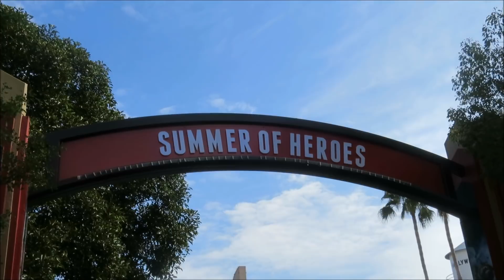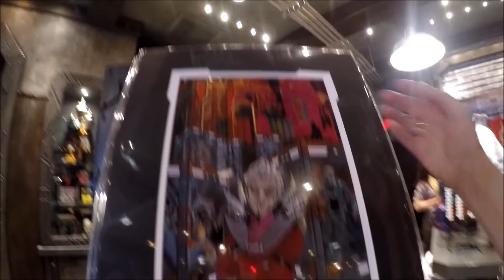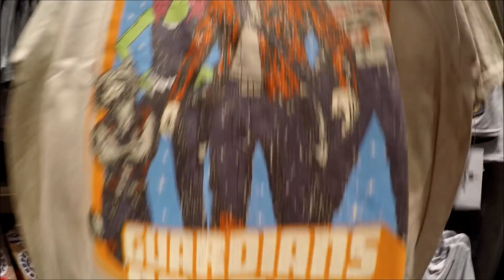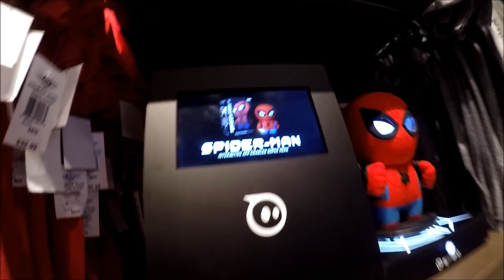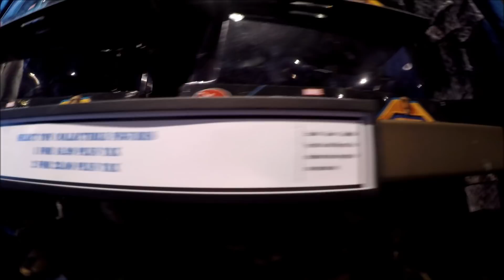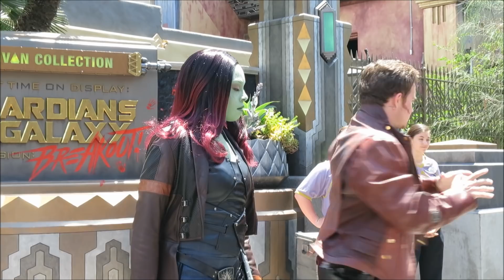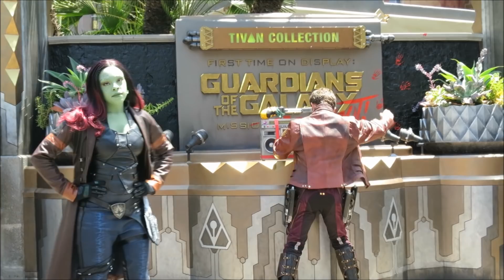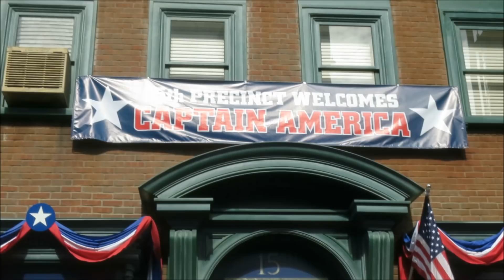INVADI um show da DISNEY e dancei com os GUARDIÕES DA GALÁXIA!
O que fazer quando Star Lord chamar pra um dance off? ACEITAR, claro! Especialmente se for no meio de um parque da Disney! Vem ver como foi essa experiência louca e exclusiva lá no Disney Califórnia Adventure, junto com tudo o que tava rolando no SUMMER OF HEROES, evento de verão da Marvel no DCA! :D

♡ SUGAR RUSH: Sua dose açucarada de cultura pop! ~